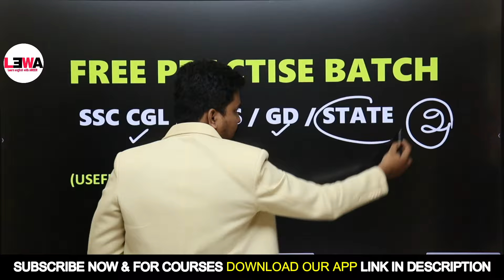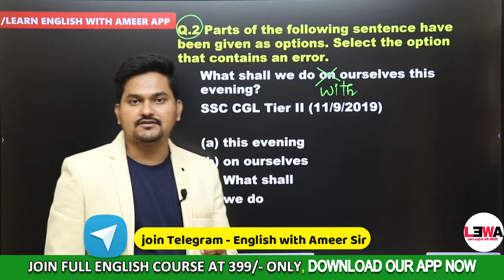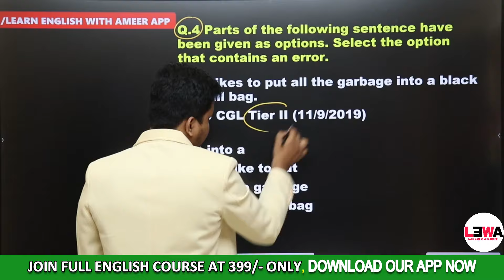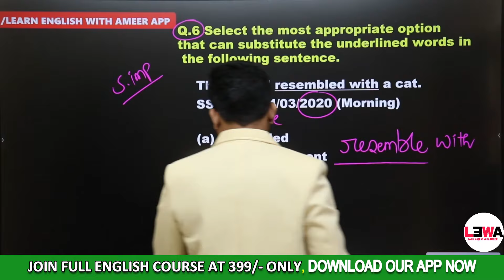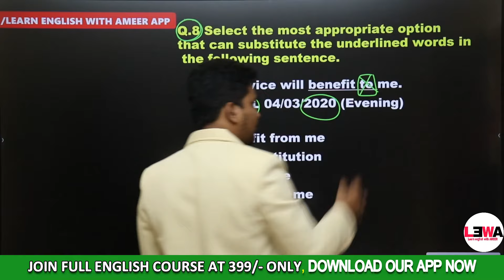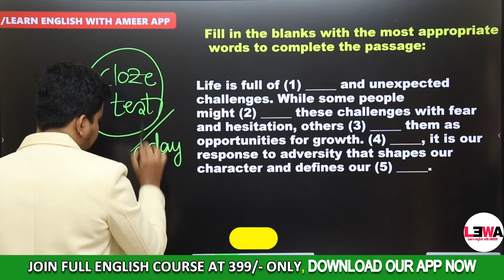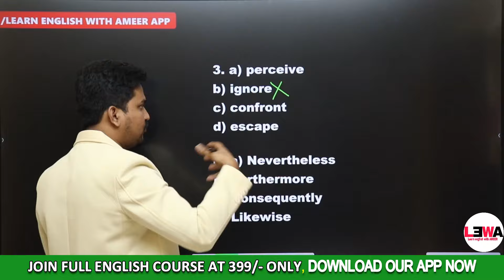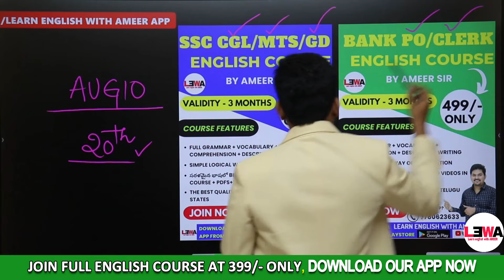ENGLISH FREE PRACTISE BATCH - 02🔥| SSC CGL MTS GD STENO | BANK PO CLERK | SI/PC/TE BY AMEER SIR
FOR FULL ONLINE ENGLISH COURSES

ENGLISH FREE PRACTISE BATCH - 02 | SSC CGL MTS GD STENO | BANK PO CLERK | SI/PC/GROUPS BY AMEER SIR

"Prepare for the SSC CHSL/CGL/MTS/GD 2024 exam with our comprehensive English mock test! This video includes a full-length practice test with detailed solutions to help you ace the English section of the SSC CHSL exam. Perfect for SSC CHSL aspirants looking to improve their grammar, vocabulary, and comprehension skills.

🔴Join Full ENGLISH GRAMMAR COURSE (3 months )now through our

🔴 FREE VOCABULARY MOST IMPORTANT* WORDS FOR ALL COMPETITIVE EXAMS BY AMEER SIR

Remember, excellence is within your reach with Ameer Sir by your side!

SSC CHSL ENGLISH MOCK TEST PAPER QUESTIONS IN TELUGU EXPLANATION

SSC CGL Exam Tips
SSC CGL 2024 English Mock Test
English Mock Test for SSC CHSL
SSC CHSL Practice Questions
SSC CHSL English Grammar
SSC English Tips
SSC Exam English Strategy
SSC MTS English Practice Questions
SSC GD English Tips
Vocabulary for SSC Exams
English Previous Year Questions SSC
SSC English Reading Comprehension